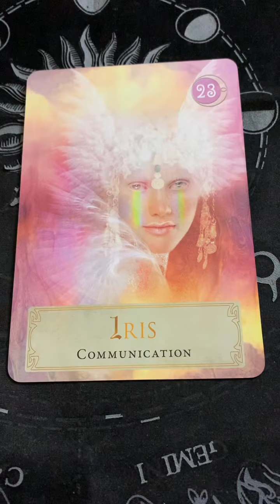Cardoftheday Iris Communcation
Ashylisa.com